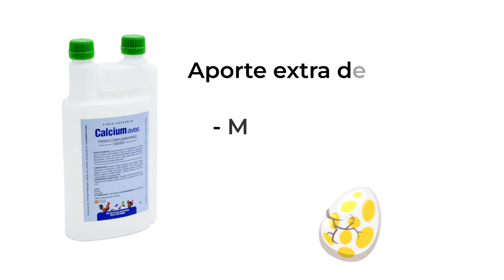Cómo aportar CALCIO a las gallinas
¿Has encontrado huevos con el cascarón blando? ¡Tu gallina necesita un aporte extra de calcio! Este suplemento alimenticio favorece la puesta de huevos y el correcto desarrollo de las aves.